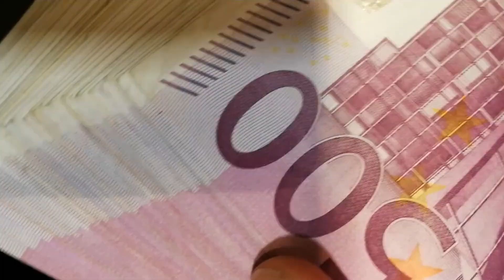LENT DÉBUT DE SAISON ET AVENIR DE LA MOTONEIGE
Je suis un peu découragé du lent début de saison, ce qui me fait m'interroger sur l'avenir de la motoneige. Y'a peut-être de l'espoir à l'horizon.

pierre-luc_nm